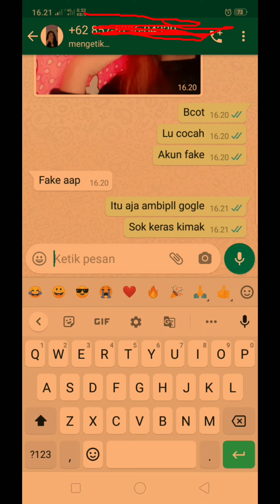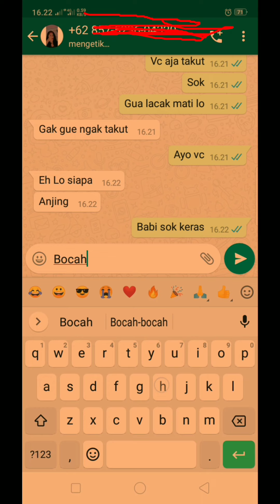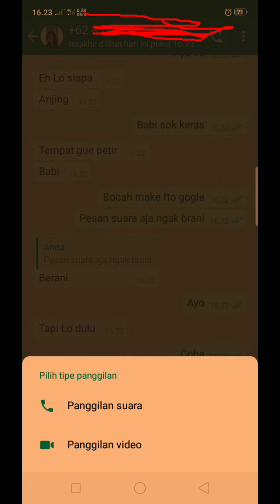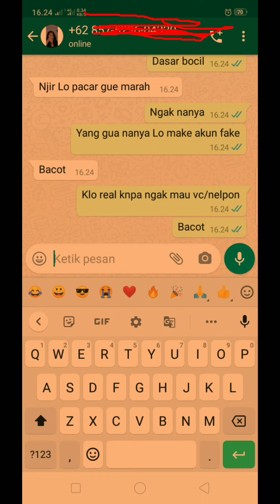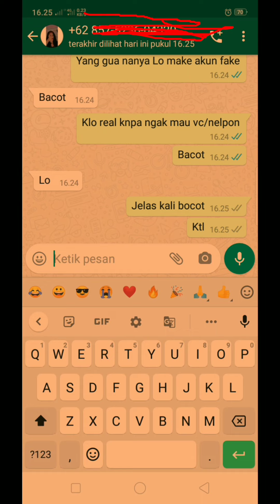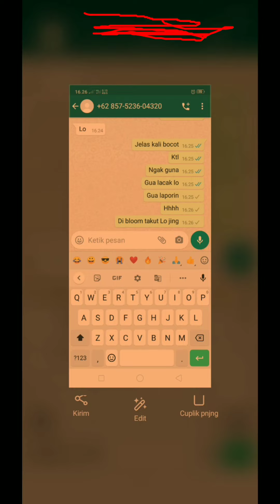Dasar Bocil Ngaku" kakak nya gua Ganggu Pas di selidiki Teryata dia Akun Fake 😂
bocil ngaku kk nya di ganggu teryata dia sama sama akun fake di ajak nelpon/ngak brani dasar bocil epep.